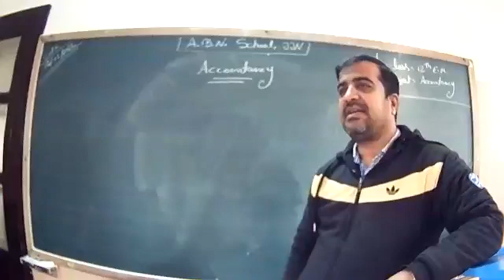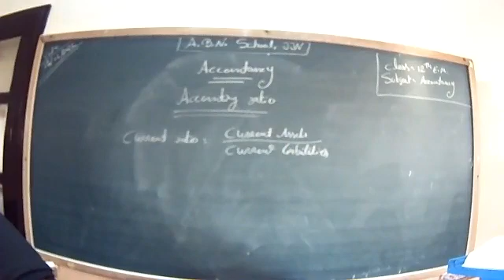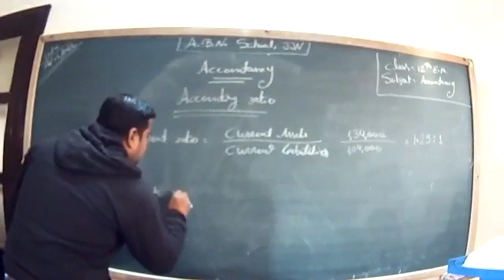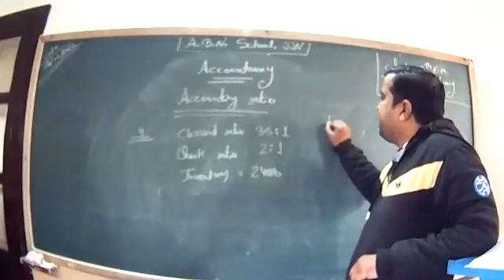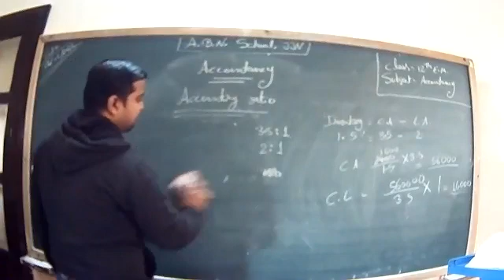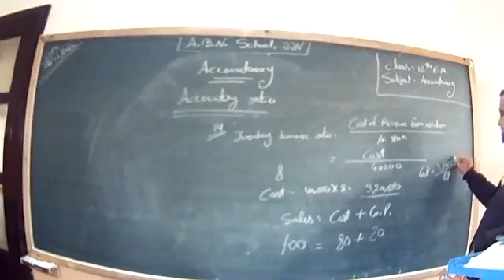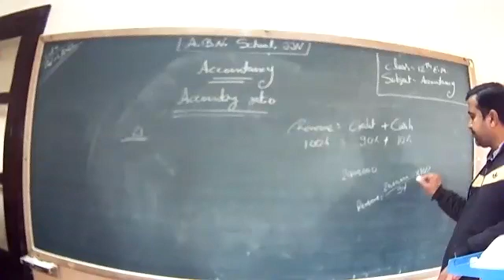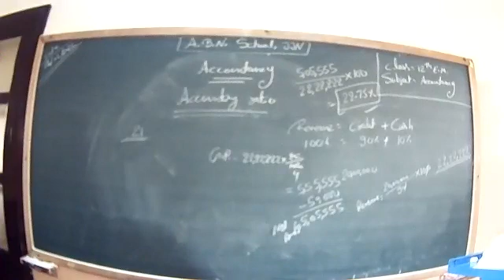12 ACCOUNTANCY 12/1/22 E.M.